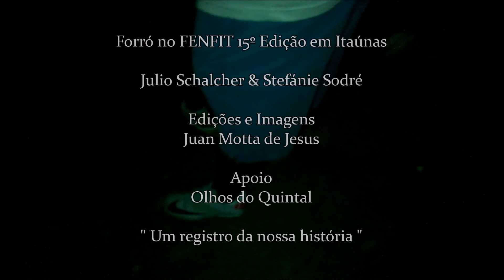FENFIT 15º Edição( Julio & Stéfanie Dançando em Homenagem a Mestre Zinho) 21-07-2015